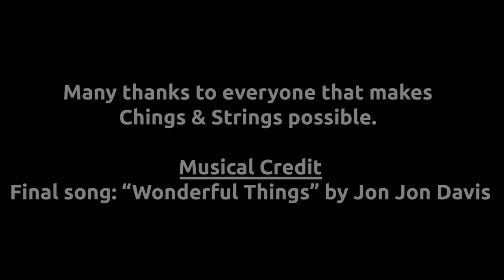2021 Chings & Strings Disc Golf Tournament | Heritage Farm Disc Golf Course | Boone, North Carolina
In Memory of Bullseye.

Calum Kramer is currently a graduate student at Appalachian State University. Pursuing a MA in New Media.